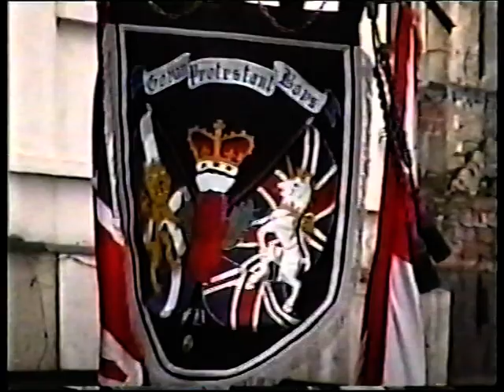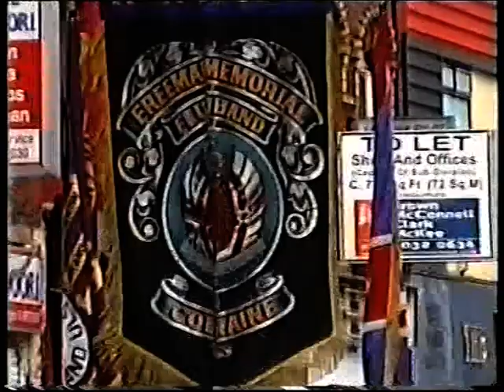Vol Robert " Squeak" Seymour Memorial Parade 2008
The Annual Vol Robert " Squeak" Seymour Memorial Parade held through the streets of East Belfast in June